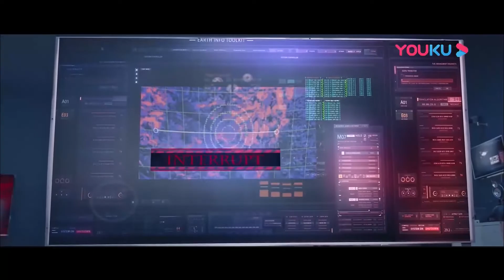这条视频告诉我们一个探险铁律：到了陌生地方别乱动，否则地面可能会塌！|【大雪怪】吴浚诚/张咏娴/唐鑫 | YOUKU MOVIE | 优酷电影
导演: 黄河
主演: 吴浚诚 / 张咏娴 / 唐鑫
类型: 灾难

剧情介绍：未来科技迅猛发展，宏基因研究公司派遣沈怡琴等人进入北极边缘的神秘雪域科研考察，不料遭到不明巨型生物的袭击，沈怡琴前男友任一飞等人根据线索前往雪域找寻沈怡琴下落，根据指引来到神秘洞穴，摆脱怪鸟的追击后，进入了神秘雪域。不想等待他们的是凶残成性的巨型雪鲨，九死一生。此时大雪怪突然出现，制服血鲨，却引发雪崩，众人再度陷入惊险困局。